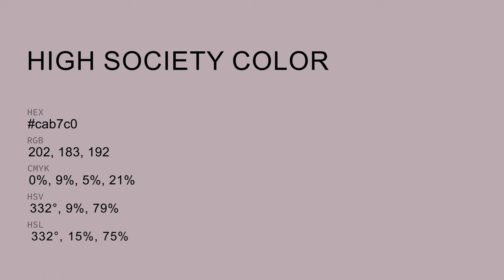High Society color cab7c0 hex color - Violet color - Cool color cab7c0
What color is High Society ? cab7c0 hex color - Violet color - Cool color cab7c0

Hex cab7c0 Color Code is also known as High Society color.

Hex cab7c0 Color code in RGB color code model is created after adding 79.22% red color, 71.76% green color and 75.29% blue color.
Hex cab7c0 Color code in CMYK color (process color) code model is generated after subtraction of 0% cyan, 9% magenta, 4% yellow and 20% black.